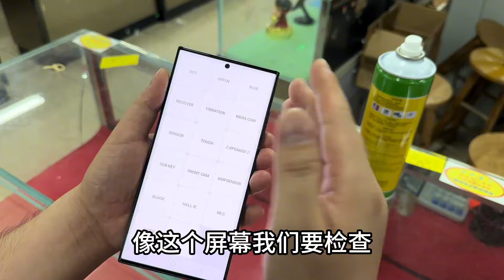三星 S24 ultra上市之后，S23 Ultra 大跳水了吗？粉丝爽快拿下！真香